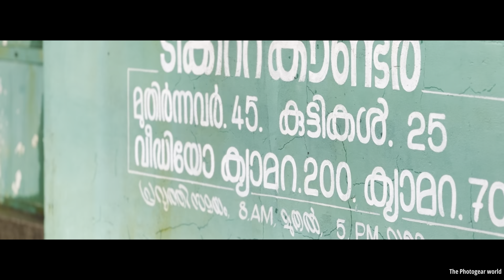Muneeshwaran Hills | കോടയിൽ മുങ്ങി ശ്രീ മുനീശ്വരൻ കോവിൽ | വയനാടിൻ്റെ വാഗമൺ | Wayanad